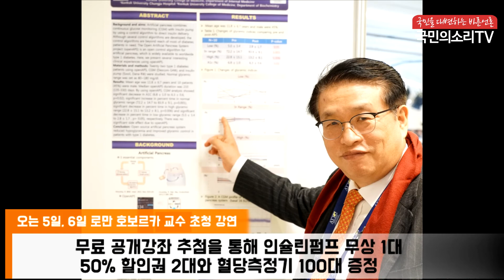최수봉교수 공개강좌 제95차 당뇨병인슐린펌프세미나 충주건국대병원 호보르카교수 초청강연 당뇨병센터 국민의소리 한국신문방송인클럽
캠브리지 의대 호보르카 교수와 최수봉 교수의 공개강좌 열려

세계적인 석학인 영국 캠브리지 의대 로만 호보르카 교수 초청강연

세계적인 석학인 ‘영국 캠브리지 의대 당뇨병 대사연구소’ 소장인 로만 호보르카 교수 초청 강연이 12월 5일(금)과 6일(토)연속해서 열린다.

5일에는 일반인, 6일에는 의사, 간호사 등 당뇨병 관련 의료진을 대상으로 특강을 이어간다.

일반인을 대상으로 열리는 특강은 5일(금) 오후 2시 ‘매헌 윤봉길의사기념관’(신분당선 양재시민의슢역 5번 출구)에서 열리고 의료진을 위한 ‘제95차 당뇨병 인슐린펌프 세미나’ 및 인슐린펌프 치료 공개강좌는 6일(토) 오후 6시 30분, 서울 노보텔 앰배서더 강남 호텔 2층 샴페인홀에서 열린다.

‘충주 건국대병원 당뇨병센터(소장 최수봉 명예교수)’와 ‘(사)대한당뇨병인슐린펌프협회’ 주최로 열리는 ‘제95차 당뇨병 인슐린펌프 세미나’에서는 세계 최고 권위의 의학지 NEJM(The NEW ENGLAND JOURNAL of MEDICINE)에 최근 게제된 ‘당뇨 치료에 관한 인슐린펌프 치료 연구’를 지휘한 영국 캠브릿지대학교 당뇨병대사연구소 소장인 로만 호보르카 교수(Roman Hovorka)가 특별강연을 한다.

이번 세미나를 통해 당뇨병을 인슐린펌프로 치료하는 새로운 전기를 마련하고 세계적인 학술지에 논문을 게재해 호평을 받은 최수봉 교수와 로만 호보르카 교수 등 세계적인 석학의 강의를 한 자리에서 들을 수 있다.

이 세미나는 1부에서 박근용 건양대 의대 내과 교수의 ‘당뇨병에서의 고혈압’, 최수봉 교수의 ‘당뇨병의 인슐린펌프 치료와 베타세포 회복’, 노연희 건국의대 생화학교실 교수의 ‘당뇨병 때 관찰되는 대사장애의 생화학적 이해’, 김재현 삼성서울병원 내분비대사내과 교수의 ‘1형 당뇨병 환자를 위한 CGM과 인슐린펌프 교육’ 강의가 진행된다.

2부에서는 영국 캠브리지대 대사 연구소장인 로만 호보르카 교수(RomanHovorka)의 ‘영국에서의 인슐린펌프 국제적 연구’를 주제로 강연과 질의, 응답이 이어진다.

또, 홍은실 충주 건국의대 내과 교수의 ‘다나인슐린펌프 치료와 기존치료강화의 효과연구 비교’, 장동욱 강남의원장의 ‘의사가 체험한 다나인슐린펌프 치료’, 전은경 충주호 당의원 간호사의 ‘다나인슐린펌프 사용법 워크숍’ 등으로 이어진다.

제95차 당뇨병 인슐린펌프 세미나는 의사, 간호사, 영양사, 당뇨병 교육 관련자를 대상으로 미리 사전 등록을 통해 세미나에 참석할 수 있다. 사전 신청은 2019년 12월 6일(금)까지 등록자의 성명, 소속, 의사면허번호, 소속근무처, 근무처주소, 핸드폰, 전화번호를 팩스(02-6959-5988) 또는 이메일로 보내면 된다.

한편, 이에 앞서 최수봉 건국대 의학전문대학원 명예교수는 12월 6일(금) 오후 2시 ‘매헌 윤봉길의사기념관’(신분당선 양재시민의슢역 5번 출구)에서 일반인을 대상으로 한 당뇨병 인슐린펌프 치료 무료 공개 건강강좌도 연다.

사단법인 대한당뇨병인슐린펌프협회 주최로 열리는 이번 무료 건강강좌로 전화로 사전 접수한 사람만 입장이 가능하다.

이날 강의에서는 최수봉 건국대 당뇨병센터 소장의 ‘최신치료 인공췌장기 1형 당뇨와 2형 당뇨의 치료효과’와 로만 호보르카(Roman Hovorka) 영국 캠브리지 의대 당뇨병 대사연구소장의 ‘당뇨병의 인슐린펌프 최신 치료방향’, 노연희 건국대 의학전문대학원 생화학교실 교수의 ‘인슐린펌프 치료 성공의 과학적 근거’ 등 강의가 이어진다.

이날 무료 공개강좌에서는 추첨을 통해 인슐린펌프 무상 1대, 50% 할인권 2대와 혈당측정기 100대를 증정한다.
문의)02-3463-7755